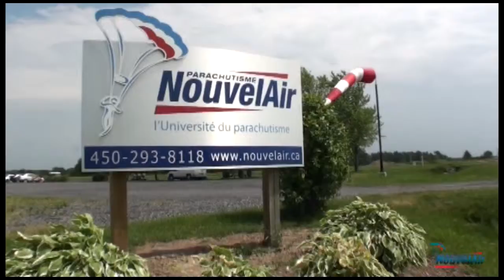Saut tandem - Sara Safir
Mon saut tandem - Sara Safir